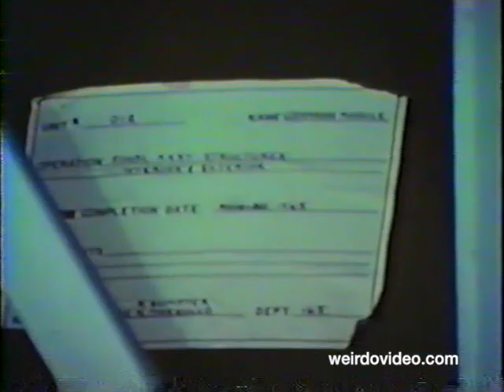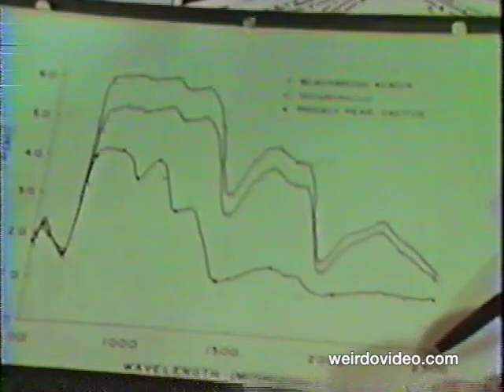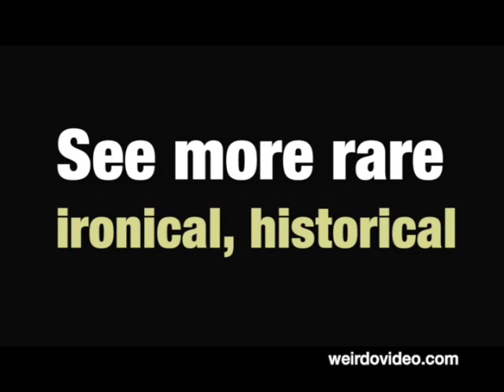NASA: Manned Space Flight - 1966